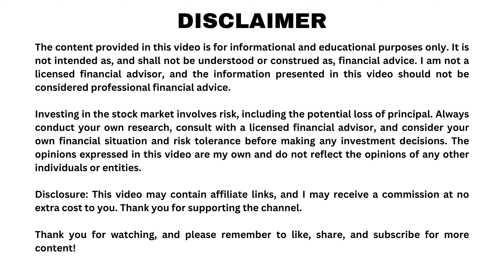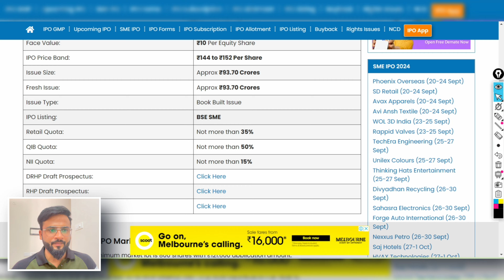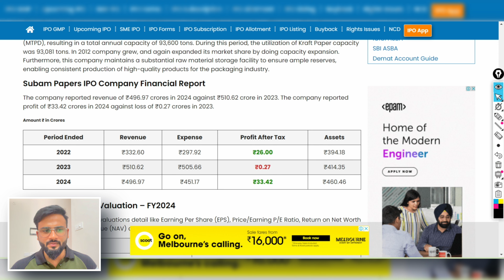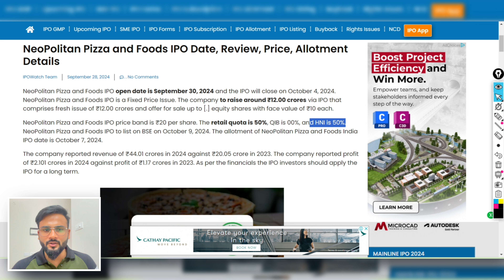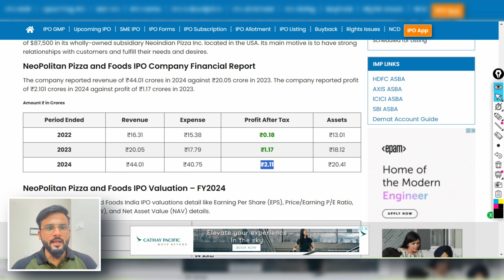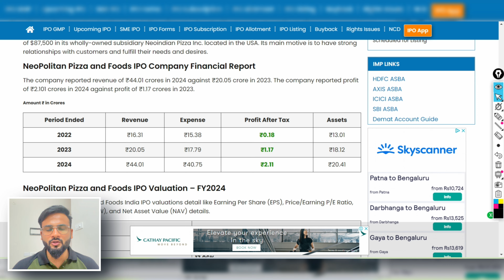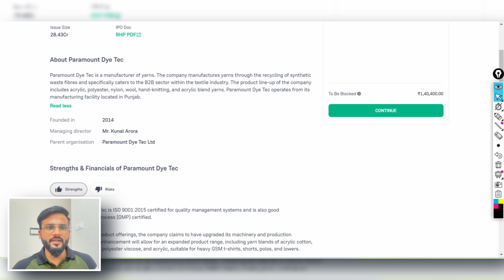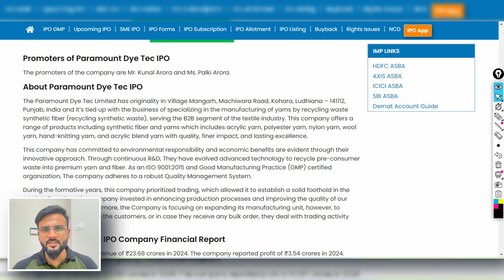3 Upcoming SME IPO | Paramont Dye Vs Subam Papers Vs NeoPolitian Pizza | Review in Hindi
The content presented on this channel is based on personal opinions, research, and experiences. It is important to conduct your own research and seek professional advice before making any investment decisions.
The performance of stocks, investments, and trading strategies discussed on this channel may vary and past results are not indicative of future performance. There is no guarantee of success in the stock market, and any trading or investment decision you make is solely at your own risk.